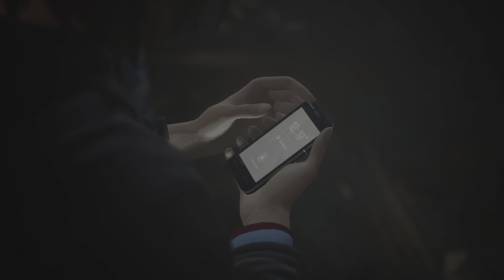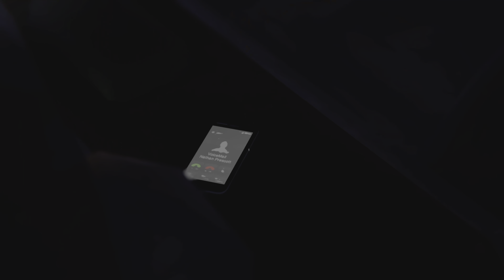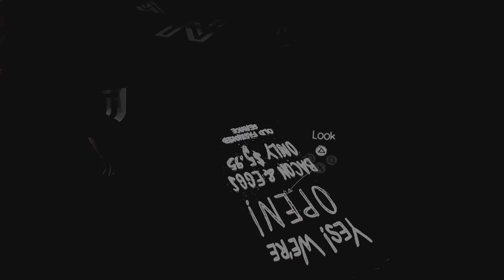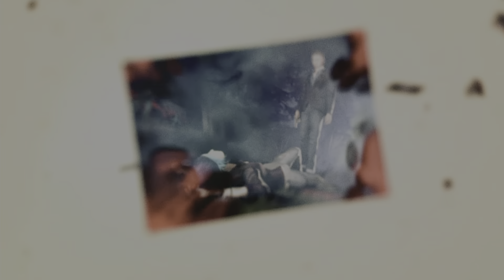Life is Strange Remastered #36